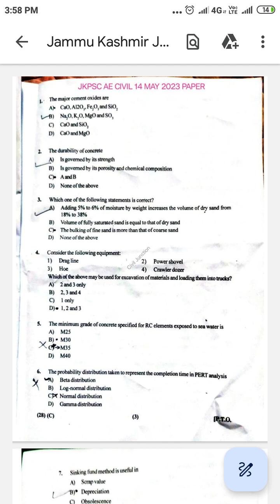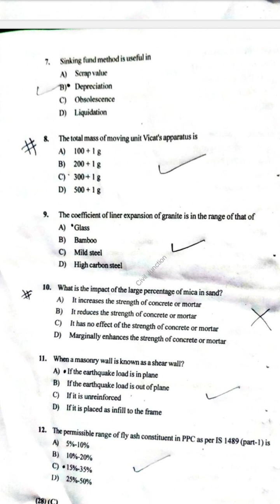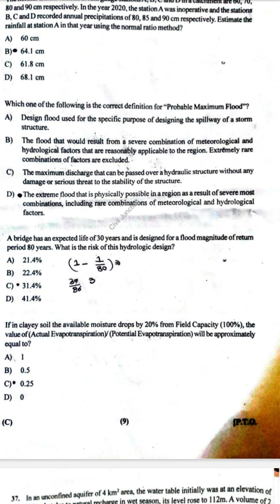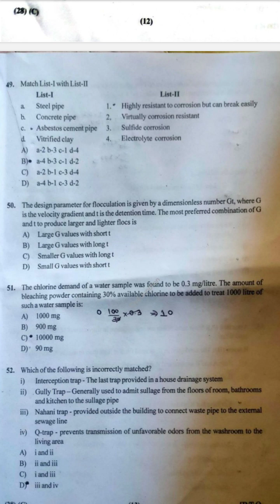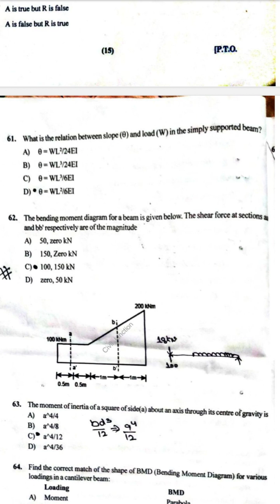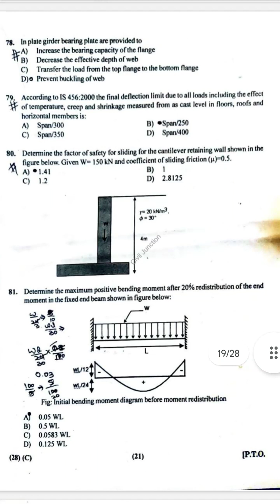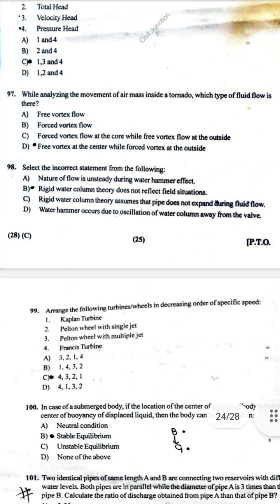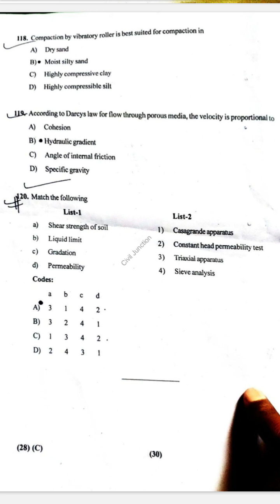JKPSC AE 2023 paper with provisional answer key